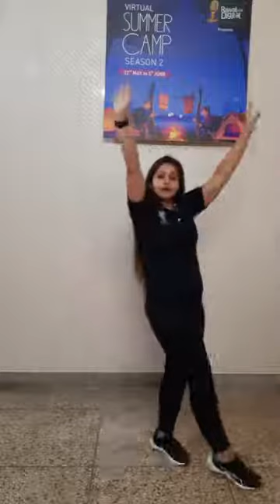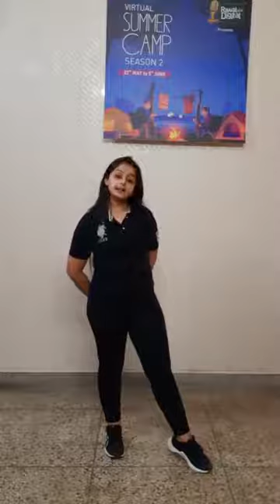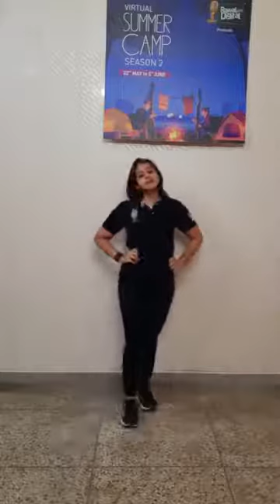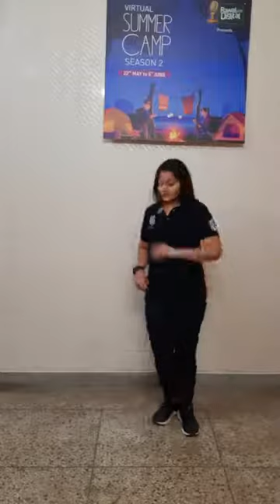Bhangra Workout, Day 10 Virtual Summer Camp Season 2, Rawal Digital Manch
Rawal Online Classes Bhangra Workout, Day 10 Virtual Summer Camp Season 2, Rawal Digital Manch